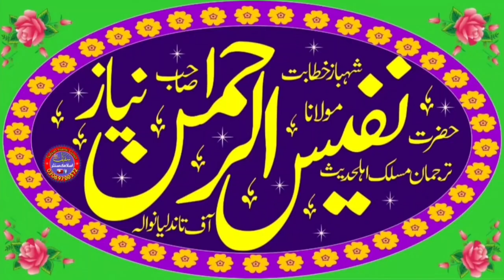molana qari nafees ur rehman neyaz sahab |latest new bayan |sufyan islamic center